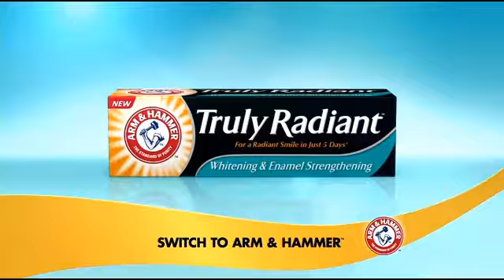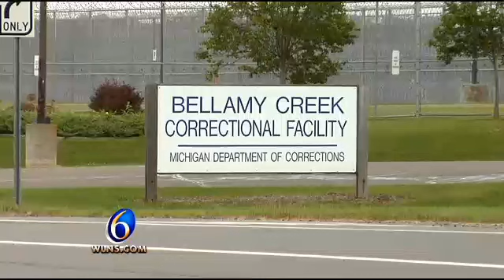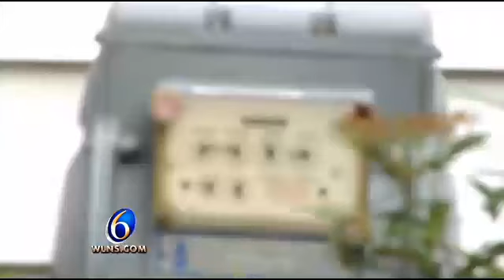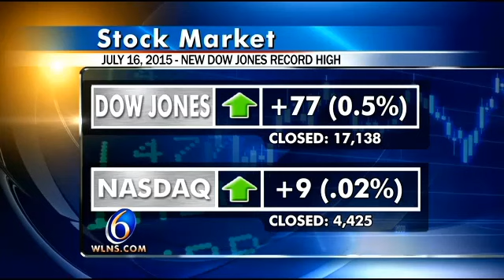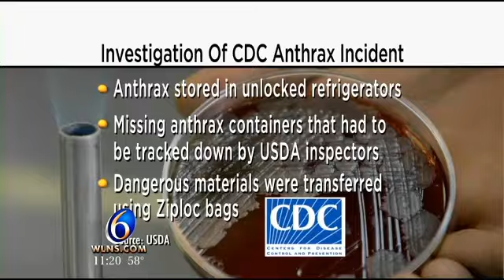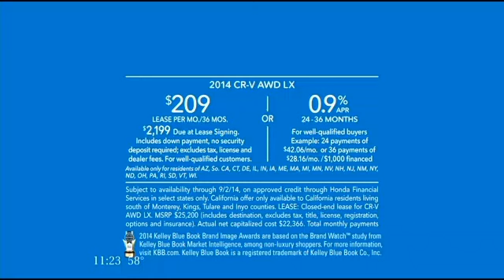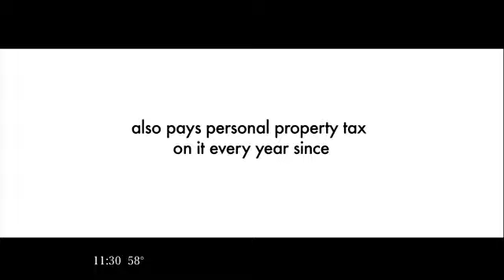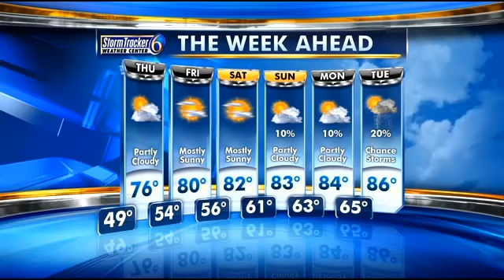Four Aramark Workers Fired After Racy Prison Encounter Caught On Camera